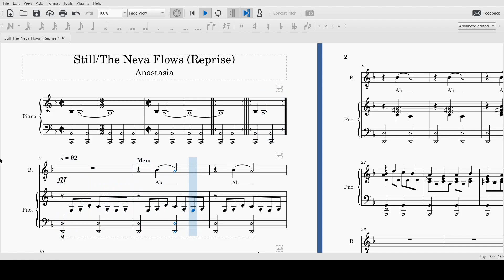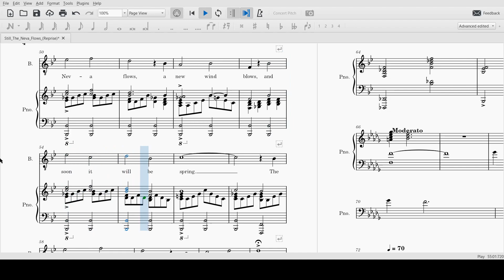Still / the Neva Flows Reprise Bass